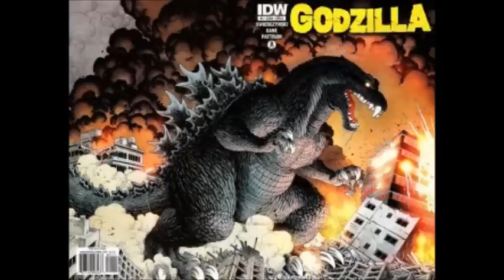IDW'S GODZILLA #1 REVIEW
MY REVIEW OF IDW'S NEWEST GODZILLA TITLE. AND YES, IT'S ACTUALLY REALLY GOOD!